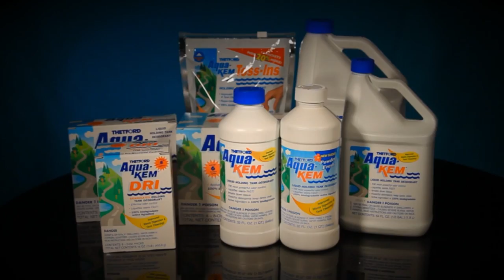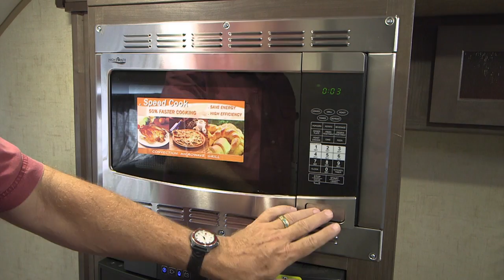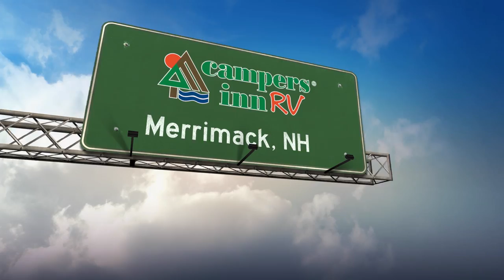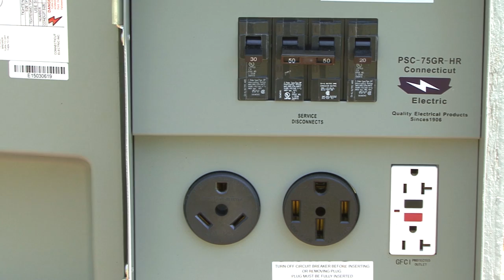Rollin On TV Show 2017 12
On this week's show, Jeff Johnston gives us an in-depth review of the Forest River R-Pod travel trailer
Also, we learn all about  the Thetford, Sani-Con Turbo system
Mark and Dawn Polk from RV Education 101 give us their tips for a great campground experience